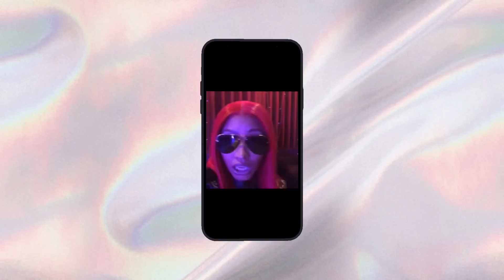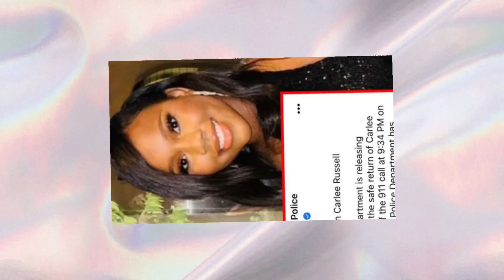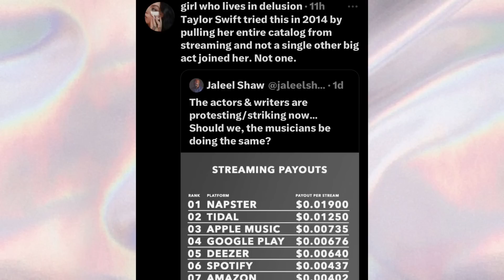Who Will NEXT TO TAKE THE FEMALE RAP CROWN| WHY WAS TIN🅰️SHE BŁACKBÄLLĖD| DR🅰️KE SmAŚHIN SEXZY RED